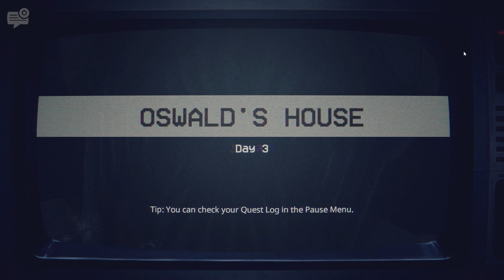Five Nights at Freddy's Into The Pit | Part 10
Welcome to ScareZone — your ultimate guide to the world of horror! Here, we dive into the scariest and most terrifying games, from classic horrors to the latest thrillers. Ready to feel the adrenaline, fear, and dark atmosphere? Playing the fear — let’s get scared together on ScareZone!